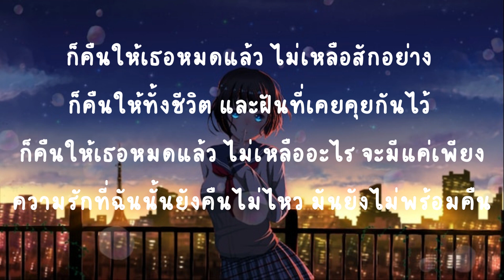คืนให้ - sarah salola ft.Mean TaitosmitH (เนื้อเพลง)